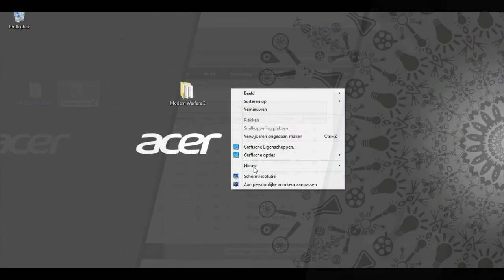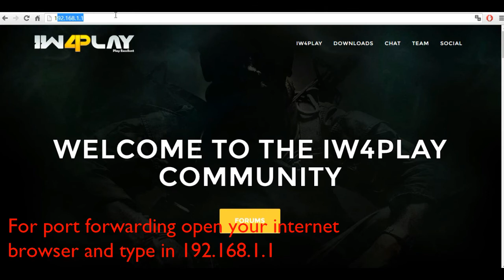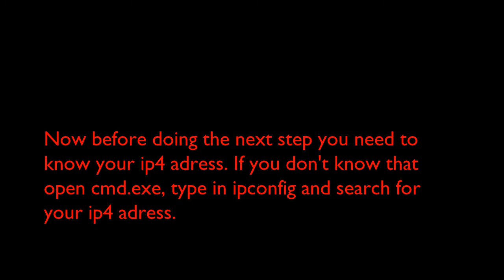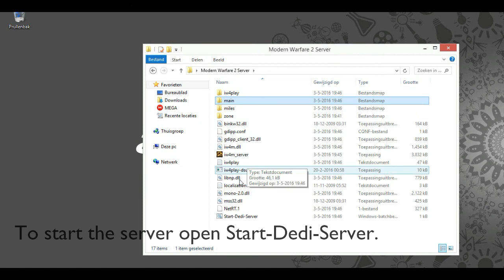How To Make An IW4play Server (2016)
Yo i hope it worked for ya ;3.